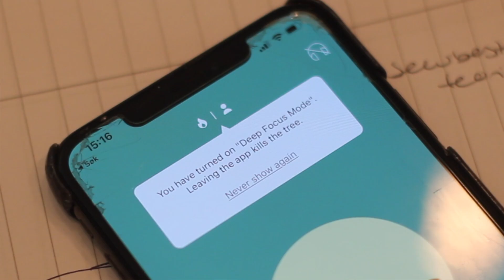TIPS OG TRIKS TIL EKSAMEN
I denne videoen deler jeg min studieteknikk og min 12 beste tips i eksamensperioden. Bruker dere noen av de samme? Del også gjerne deres beste tips♥